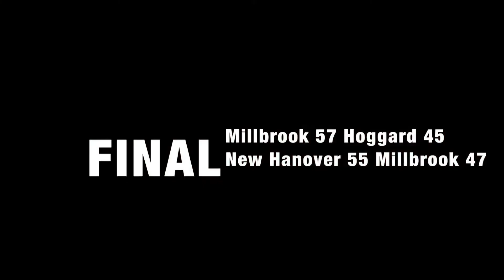Millbrook Basketball 12/6 and 12/7 in Wilmington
Millbrook defeats Hoggard HS and falls to 3-2 vs. New Hanover HS.